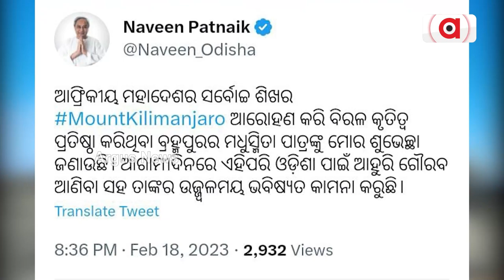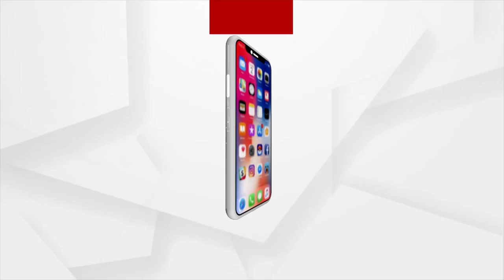Silk City Techie Climbs Mt Kilimanjaro Sucessfully, Hoists Tricolour Atop